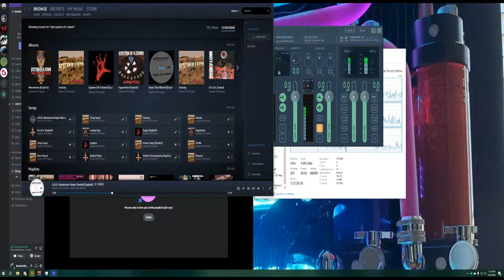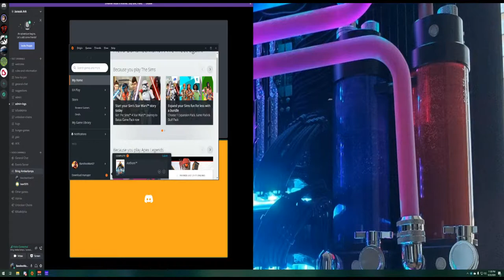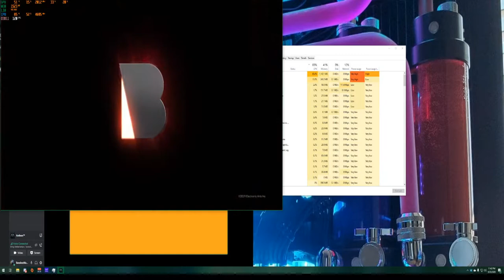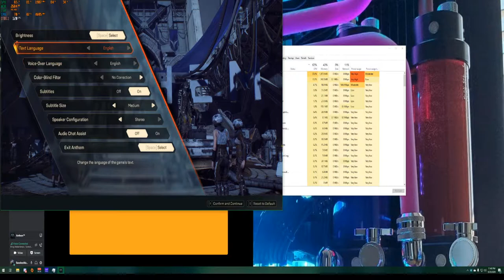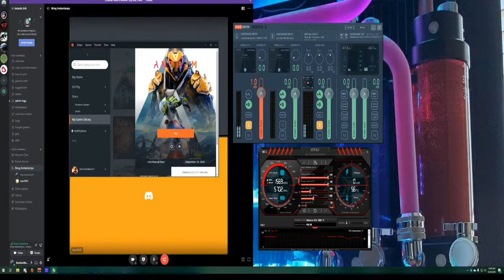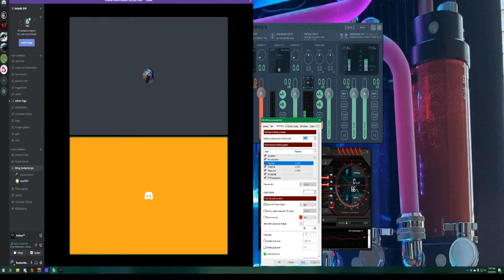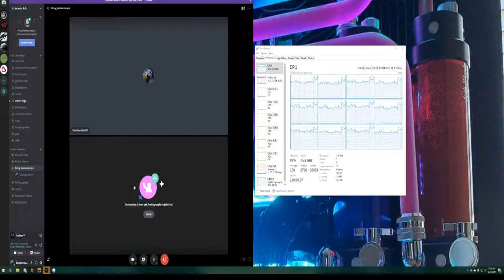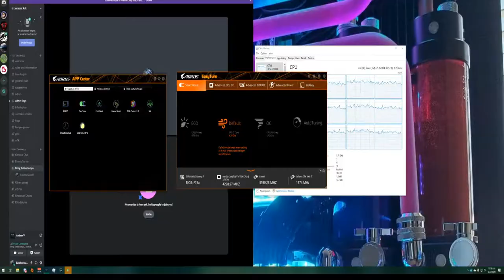Need For Speed Heat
Playing some NFS Heat with some buddies, attempting to 100% this game!